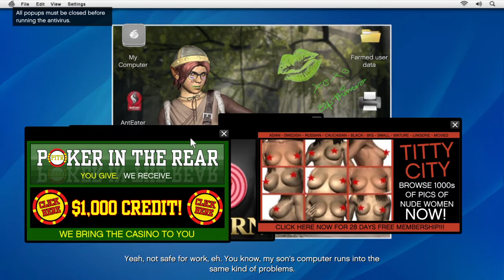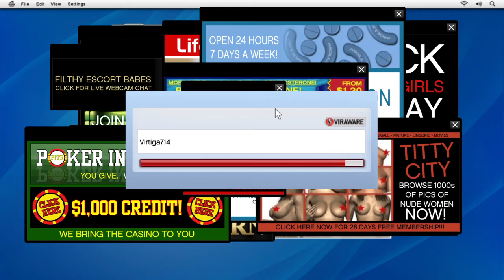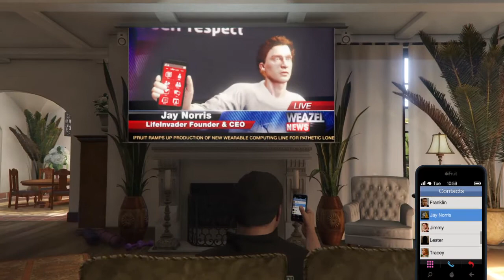Grand Theft Auto V Part 10